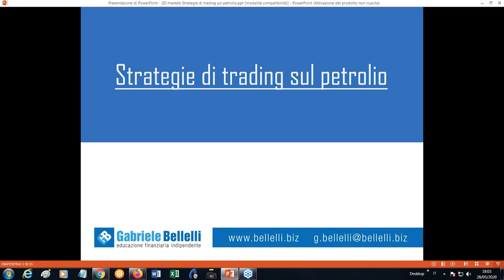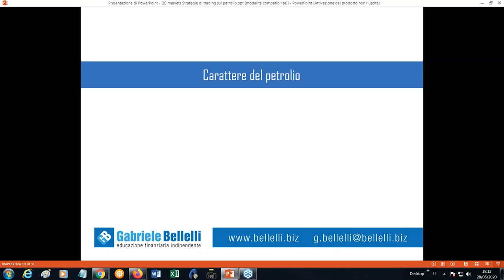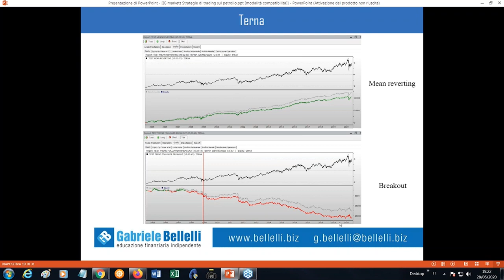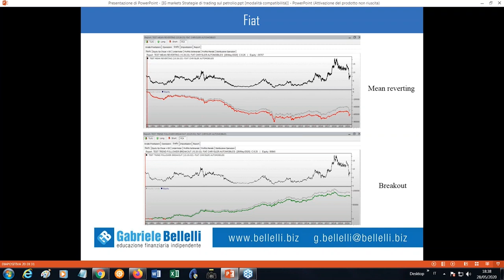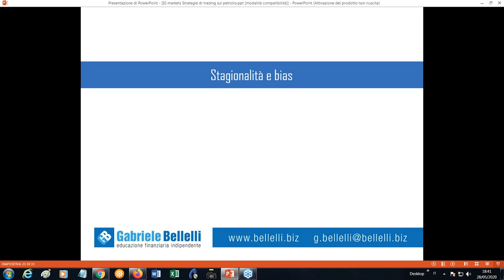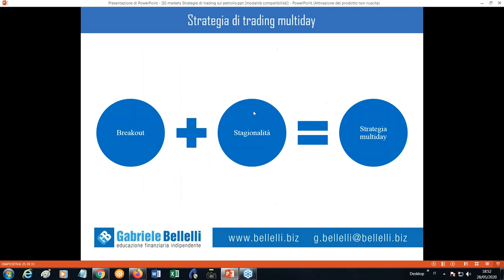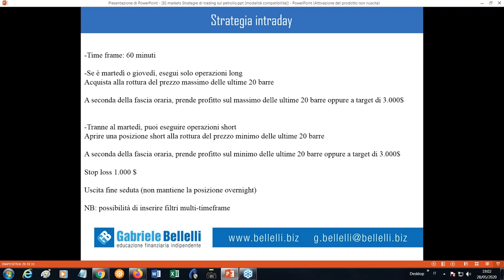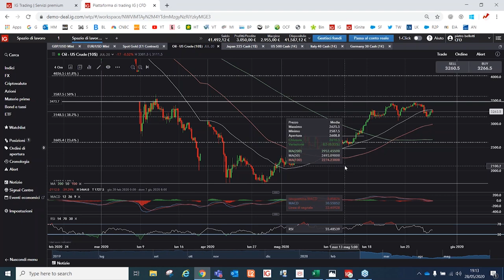La settimana del trading | Strategie efficienti di trading sul petrolio - Gabriele Bellelli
Gio 28/05 18:00 - 19:00 | Tecniche di trading sull'oro nero valide per ogni fase di mercato

I CFD sono strumenti complessi che comportano un rischio di perdita elevato dovuto alla leva. 76% dei trader al dettaglio incorrono in perdite quando fanno trading con IG.* Vi preghiamo di verificare le vostre conoscenze in merito al funzionamento dei CFD e la vostra disponibilità ad utilizzare i CFD dato l’elevato rischio di perdita.

Le perdite dei clienti professionali possono eccedere i loro depositi.

* Nei 12 mesi precedenti al 1 aprile 2020